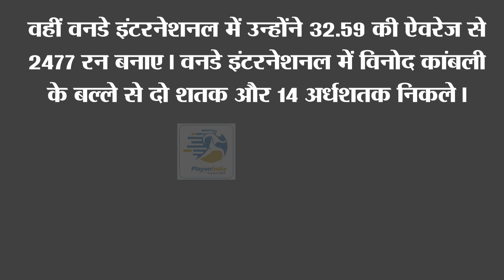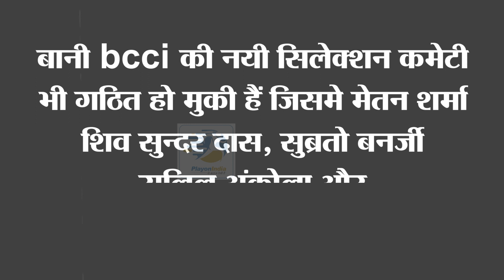भारतीय क्रिकेट का टूटा हुआ तारा, Kohli से पहले जिसका था राज जर्सी नंबर 18 पर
भारतीय क्रिकेट का टूटा हुआ तारा, सफर बुलंदियों से जमीन तक,  सचिन तेंदुलकर का सबसे प्यारा दोस्त, मशहूर थी इनकी दोस्ती,  कोहली से पहले जिसका था राज जर्सी नंबर 18 पर